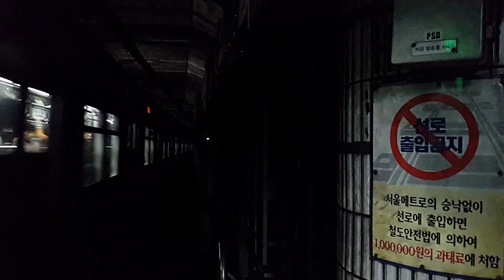서울지하철 4호선 오이도행 K4581 사당역 도착(341x03편성)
2019년 2월 12일 촬영

4호선 오이도행 열차 사당역 도착

The train bound for Oido, arriving at Sadang Station